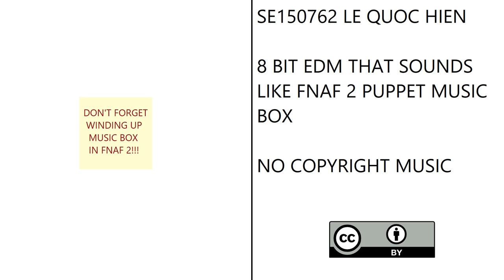Hien Q Le - 8 Bit EDM That Sounds Like FNAF 2 Puppet Music Box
The song is completely instrumental and has lots of square, triangle synths.
There are at least 4 melodies, all of which are 8-bit and are in key of C Major, A Minor, D Dorian, B Locrian.
There are 2 drops, all of which are 8-bit, have four-on-the-floor kick, and get in key of D Dorian, B Locrian.
The chords of the song are "C major, F major, G major, D minor, F major 6th, D minor 6th slash 9th, A minor slash E, F major slash C, B diminished, D minor 6th, G dominant 7th, E suspended flat 2nd".
The 1st melody of the song sounds like FNAF 2 Puppet Music Box, but it's transposed to key of C Major.
In everything except the kick, claps, snare, cymbal and outro, all notes are tuned with the following frequencies:
C4 = 260 Hz
D4 = 295 Hz
E4 = 330 Hz
F4 = 350 Hz
G4 = 390 Hz
A4 = 440 Hz
B4 = 495 Hz
C5 = 520 Hz
D5 = 590 Hz
E5 = 660 Hz
F5 = 700 Hz
G5 = 780 Hz
A5 = 880 Hz
B5 = 990 Hz

Key: C Major, D Dorian, A Minor, B Locrian
Tempo: 128 BPM
Genre: Chiptune, 8-Bit, Electro House
Copyright: Creative Commons (CC-BY)
Release Date: November 27, 2022